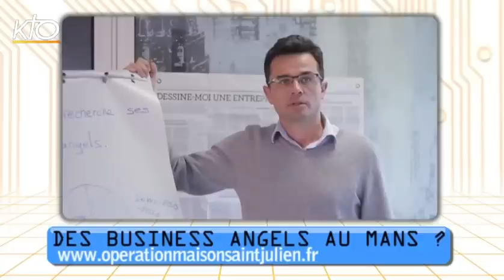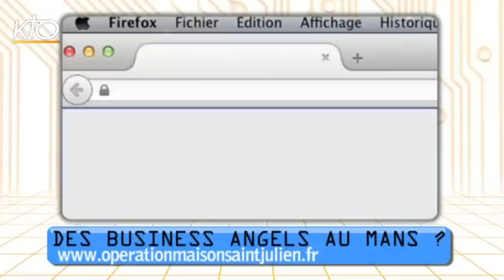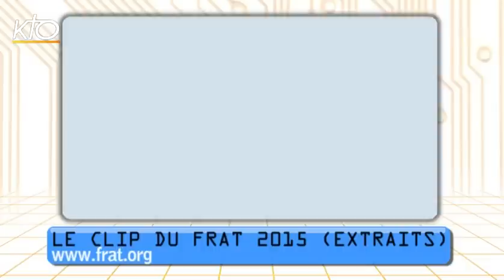Cathobuzz du 29 mai 2015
Chaque semaine, KTO déniche pour vous sur le web le meilleur des vidéos et des sites qui alimentent la cathosphère. Au menu cette semaine : L'Opération maison Saint Julien au Mans, le clip du Frat 2015 et le Festival Welcome to Paradise.